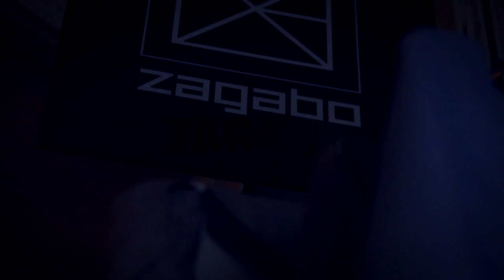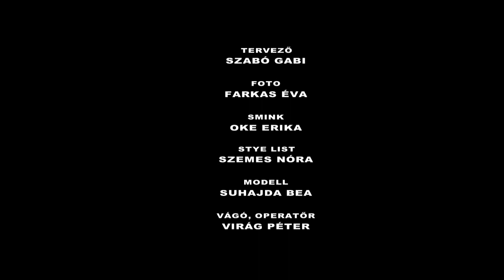zagabo 2010 FW lookbook photo shoot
Így készült a zagabo 2010 őszi/téli kollekció lookbook fotózása.
Coverage of the zagabo 2010 FW collection lookbook photoshoot.